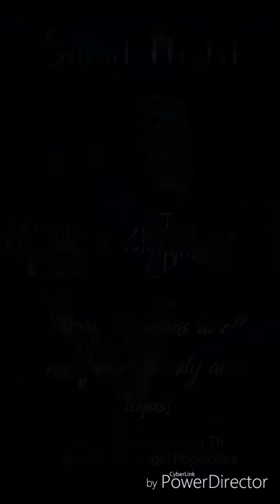Silent Night - Hillbillies Of THe Universe Christmas LP - Lenny n The Marshmello Angel Popsickles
Stream on Spotify Phantasmic Christmas in Interstellar Dairy Farm . please follow add to your playlist
Merry Christmas to all my Friends, Family and Fiends! Recorded Silent Night for the "HIBILLIES OF THE UNIVERSE" Christmas Cyberspace LP with a phantasm guitar at the end and a little vocal help from one of my Hillbilly Space Rock Buddies from the web based group the Marshmello Angel Popsickles. Recording of the ancient song Silent Night with a rock n roll phantasm guitar at the end. The original (German) lyrics were penned by Reverend Joseph Mohr and Franz Gruber penned the music in 1818. Jakob Lemy Zook the Amish Exorcism guitarist a Supernatural Minstrel Gear told me he knew these two songwriters in the 1800's. There were interested in becoming a Minstrel Gear for the Blood Moon Guild but then decided they didn't like the idea of touring the reincarnation route so didn't pursue. Jakobs Diary, Trance Of The Monarch Butterfly - Lenny Wiles Lionstar - Lionstar Operatic Graphic Novel Space Rock COMIX.
FREE song download. FREE use commercial or personal. Enter the ancient Blood Moon Song Vault Attribution Required. Please reference Lenny Wiles Lionstar, supernaturalgears.org For more songs enter the Ancient Blood Moon Minstrel Vault